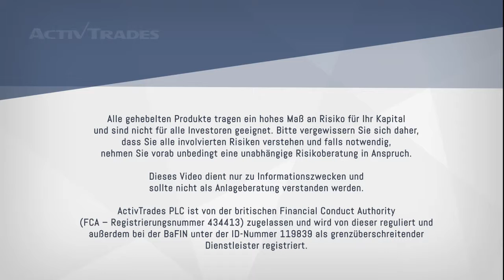ActivTrades Trading Tour 2016: Daniel Schütz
✅ Testen Sie Handelsstrategien in einer kostenlosen Echtzeit-Demo Wir stellen Ihnen Daniel Schütz vor- studierter Jurist mit Schwerpunkt Kapitalmarktrecht.

Daniel Schütz ist bei der Trading Tour in Frankfurt und Stuttgart dabei.

Als Regionalmanager der VTAD e.V. (Vereinigung Technischer Analysten Deutschlands) in Stuttgart hat er dort ein Aus- und Weiterbildungsprogramm zum Thema »Prinzipien der angewandten Technischen Analyse« (PATA) ins Leben gerufen. Sein pragmatischer und ergebnisorientierter Ansatz wird sowohl von Trading-Einsteigern als auch von Fortgeschrittenen sehr geschätzt.

Hebelprodukte bergen ein hohes Risiko für Ihr Kapital. 👉 Verfolgen Sie unsere täglichen Wirtschafts- und Finanzanalysen